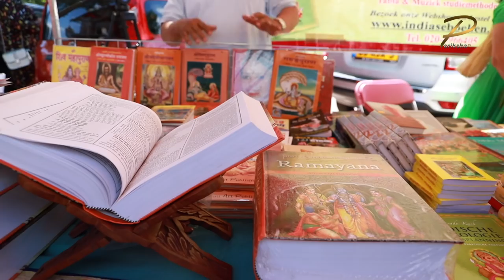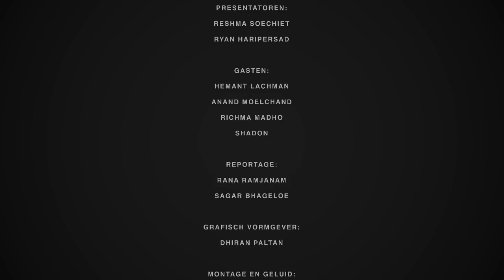ParikshaTV 2018 Afl.3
Presentatie: Reshma Soechit & Ryan Haripersad
Gasten: Organisatie Milan Summer Festival Hemant Lachman & Anand Moelchand, uitvaart verzorgster Rischma Madho en zanger Shadon Bindraban